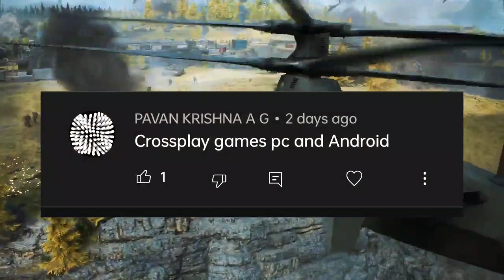Crossplay games pc mobile 2022 ഇജ്ജാതി ഗെയിംസുകൾ 😍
Here we are in 2022 seeing the mobile gaming
market dominating with insane high quality games
that connect and encourage gamers to play
together, we even reacheda point where we are
seeing more game developers release their big
games on both PC and mobile platforms with
cross-play & cross-progression feature, and that
shows how far Android & i0S gaming has evolved.
So for today, we are taking a look of 5 best
Cross-Play Multiplayer Games Between PC,
Android & iOS. And yes, this is part 2 of the series
so if you are looing for more cross-play games, be
sure to check the 1st part as it includes ton of fun
games too.

If you want more new mobile games discoveries?
Make sure you leave a like on this video and✌️
on the channel

If u like gaming related content make sure to give a thumbs up. and simply tap the subscribe button for free. make sure to comment about your suggestions about this video.

ABOUT CHANNEL;

My nick name is araby, my channel is all about gaming in Malayalam. All gaming about pc , console and android.

ALSO WATCH